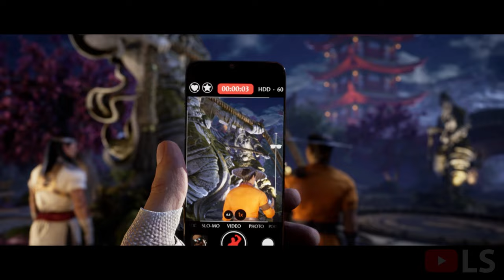Mortal Kombat 1 Johnny Cage Meets Everyone For First Time Scene MK1 (2024)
Mortal Kombat 1 All Cutscenes Full Game Movie 4k 60fps Ultra HD Includes The Full Story, Ending And Final Boss Of The Game. The Video Includes The Full Game, Ending And All Story Related Scenes. The Ending, Full Story, All Cutscenes, Final Boss, All Bosses, All Missions And All Cinematics.

This Video Include All Following Content